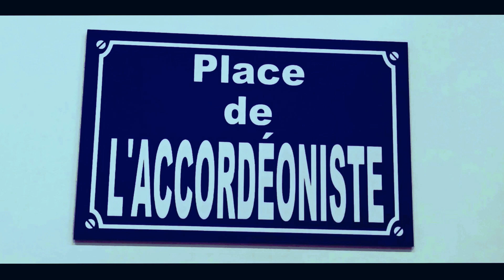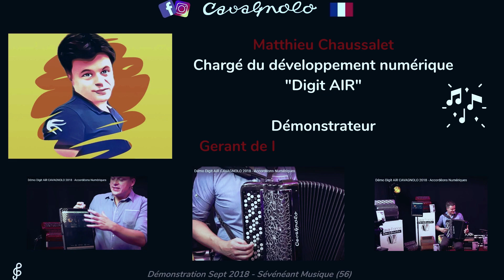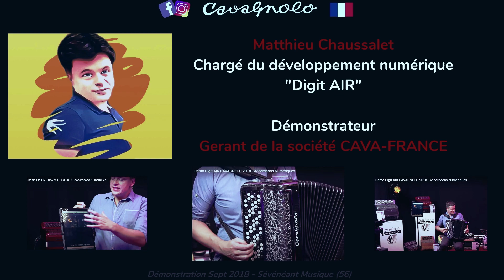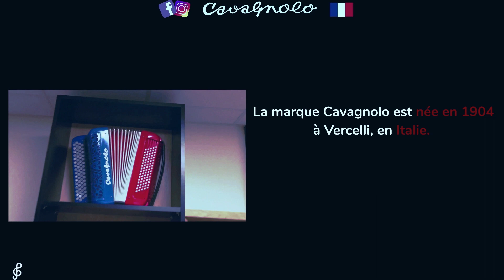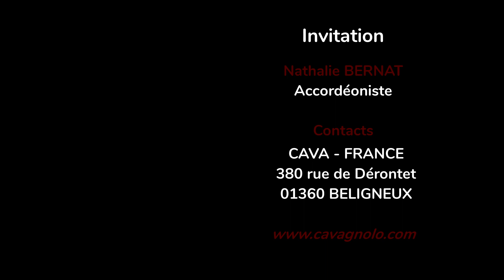Matthieu CHAUSSALET et CAVAGNOLO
Voici mon tout 1er reportage de cette durée dans ce formidable univers de la musique accès sur l'accordéon. Mon envie de partage, ma curiosite et m'emmènent chez " cavagnolo " pour ces fêtes de fin d'année 2020 : fabriquant français d'accordéons depuis 1904.

Venez découvrir les différentes étapes de la conception de ce magnifique instrument.

mattieuchaussalet gérant de la société CAVA-FRANCE. Associé avec Thierryduchêne .

Muqiue libre de droits :
Sofa - Dazie Mae